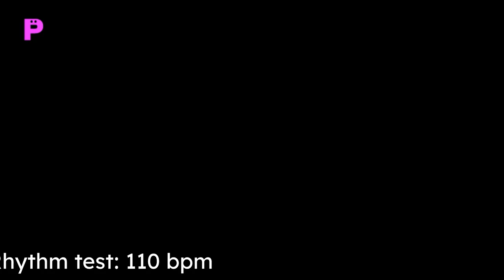Remix 10 WII but each song has its original bpm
Once again, it's exactly what it says on the title: every song in Remix 10 has been made faster or slower to match the tempo from its original minigame.

But... W-why would you... Because it was sugested by Maritoxico and OF COURSE i couldn't resist doing it...

And yeah, I had to make this harder on myself by deciding to keep the original pitch of the music. Prèmiere would distort the sound way too much, so I ended up editing the audio separately on audacity, and I'm quite pleased with the result. This might be an alternative going forward.

For reference, the original Remix 10 song is 166 bpm.